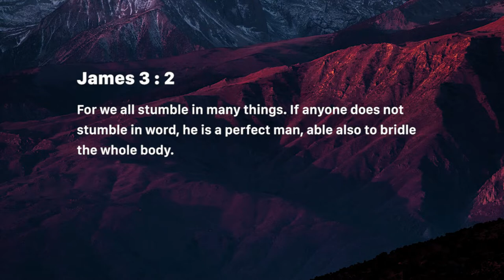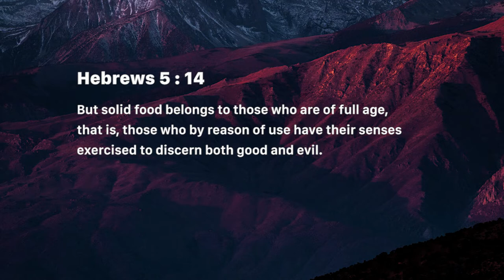Growth & Self control - Nancy Ramya | Daily Devotion, August 03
Today's Devotional - “Growth & Self control"

James 3:2
For we all stumble in many things. If anyone does not stumble in word, he is a perfect man, able also to bridle the whole body.

Hebrews 5:14
But solid food belongs to those who are of full age, that is, those who by reason of use have their senses exercised to discern both good and evil.

Psalm 92:12
The righteous shall flourish like a palm tree,He shall grow like a cedar in Lebanon.